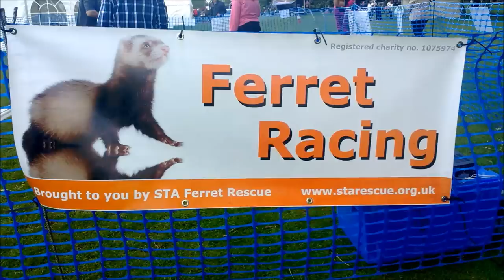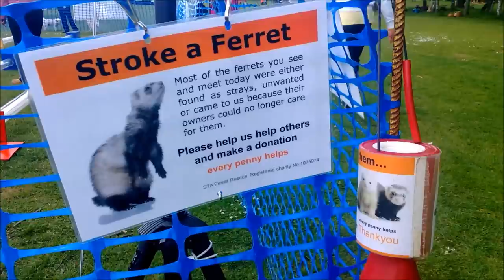STA Ferret Racing 2013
Our ferrets sometimes go racing with STA Rescue at the weekends, this is what happens on a typical race day!

During the summer months, we take the ferrets out to Shows and Fetes, in Berkshire, Hampshire, Oxfordshire, Wiltshire, South Gloucestershire and surrounding areas, providing ferret racing and ferret welfare PR. Not only is this a fun day out for both us and the ferrets, but it gives us a chance to promote ferret welfare as well as earning some much needed funds for the rescue. We attend all sorts of shows, including country shows, school fetes, festivals and weddings. We can race indoors or outdoors.

The ferrets who do the races were all rescues themselves at one point, they all now have loving homes but they raise money for other ferrets who haven't been so lucky yet and need caring for in the rescue shelter.

Thanks to all the other ferrets and owners who appear in the video :-)